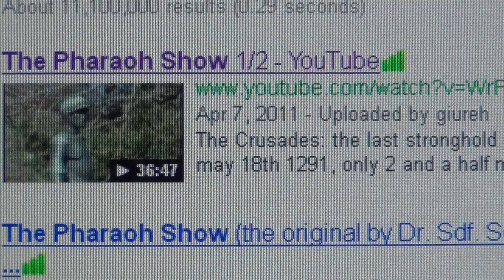Boston Brakes, Alma & Dealey Plaza Murder: Lady Diana, JF Kennedy, J Haider & Dutroux Witnesses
SOMETIMES SOME PHARAOHS LOVE US AND GET BRUTALLY MURDERED